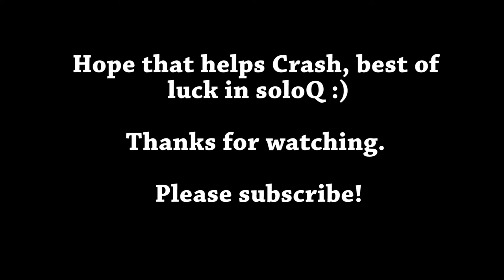ANXIOUS ABOUT PLAYING RANKED? - League Of Legends Tip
Dealing with nervousness and anxiety could also be a personal issue dealing with difficult situations and all. This video is meant to share with you my journey when I started to play League. At the end of the day, you're in control of your own lives and being anxious or nervous is only in your mind. It's ok to suck, it's ok to be bronze 5 0 LP as long as you do a bit better every time. You'll be fine. This is a life lesson more than a League of Legends guide, start looking at the bigger picture. The next game doesn't matter, the next 100 does. Aim for 51 wins.

Hope that helps everyone dealing with this on a regular basis.

Thanks Crash for the comment. If you want to be featured on my next video, comment your question down below. Cheers.